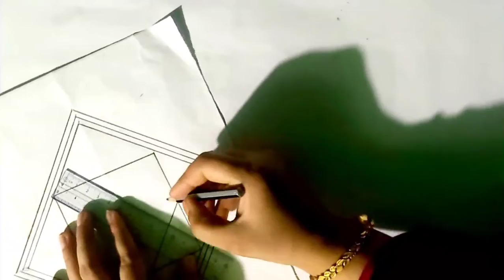Cushion cover design drawing || Hand embroidery design || কুশন কভার ডিজাইন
This video I shown you a cushion cover ideas .